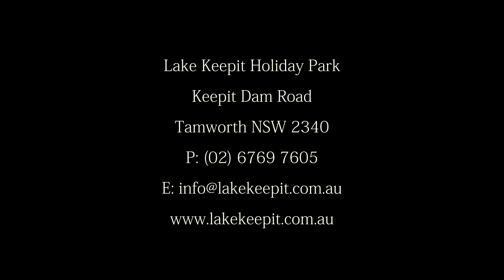Inland Waters Holiday Parks - Lake Keepit - Deluxe Standard Cabins by Peter Bellingham Photography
Inland Waters Holiday Parks - Lake Keepit - Deluxe Standard Cabins